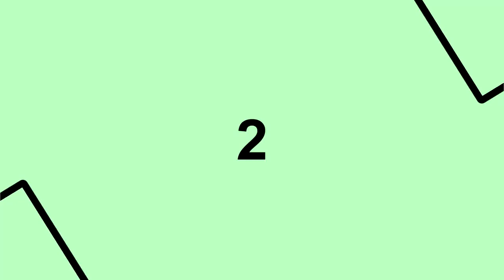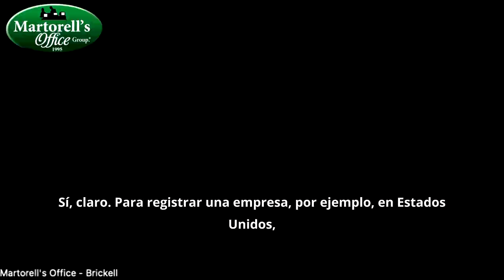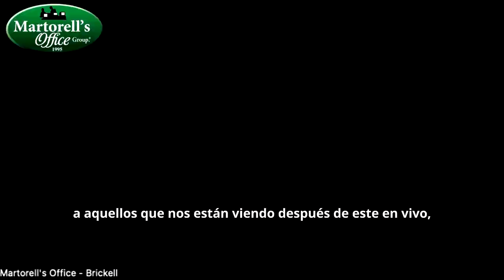Jeremías Martorell junto a Patricia Ochoa hablan de economías para los jóvenes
Si desean conocer más sobre los temas tratados en este podcast o si quieren comunicarse con Jeremías Martorell, les dejamos sus contactos directos:
Jeremías Martorell
Especialista de Negocios en los Estados Unidos
444 Brickell Avenue,
Suite P-60